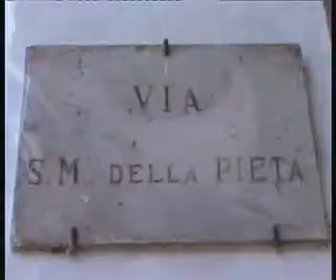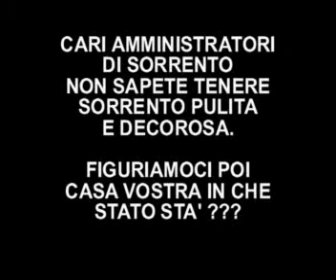CESSO A SORRENTO.flv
Per carita' il nuovo cesso alla via della Pieta , tra Piazza Tasso e a pochi metri dalla Cattedrale  di Sorrento ed ecco stamattina sul corso Italia a Sorrento,come tutte le altre mattine la gente passeggiava comodamente e si gustava anche i gelati in una giorna calda, e le telecamere di penisolatv si sono inoltrate nel vicoletto
adiacente al corso Italia, ovvero via S.M della Pieta', e abbiamo trovato un odore vomitevole, era pipi, tanti pipi sparsa per tutto l'inizio del vicolo,per non dire scritte oscene sui muri, ma questo e niente, la gente ci camminava comodamente, 2 turisti  facevano le foto, ma l'odore era vomitevole non so come hanno fatto a respirare, e infine c'era anche il solito sacchetto di spazzatura come cigliegina sulla torta.
Mi sa che gli amministratori di Sorrento se trattano cosi la loro cittadina,figuriamoci
poi casa loro in che stato sta ???